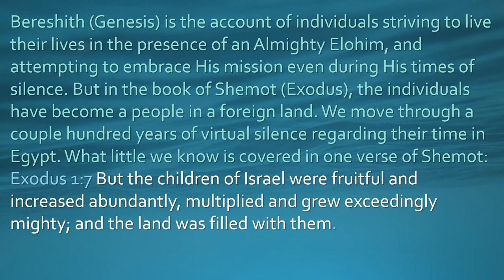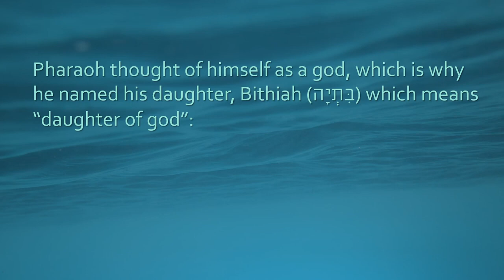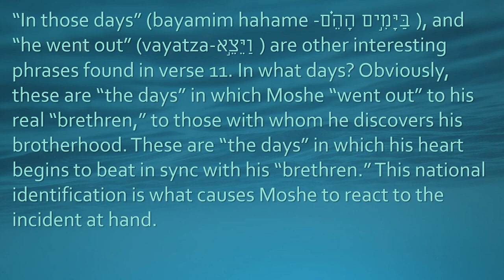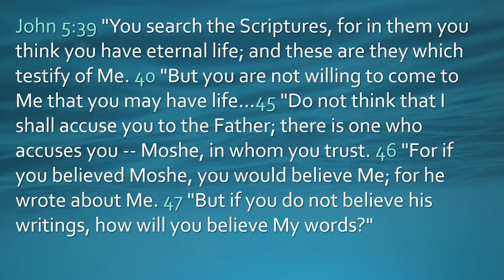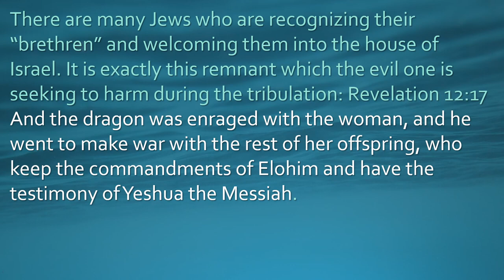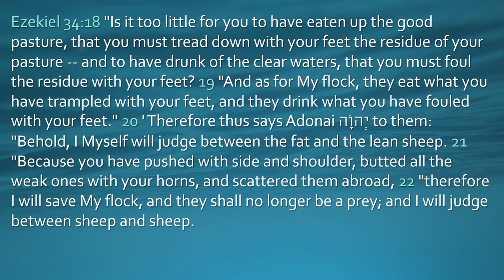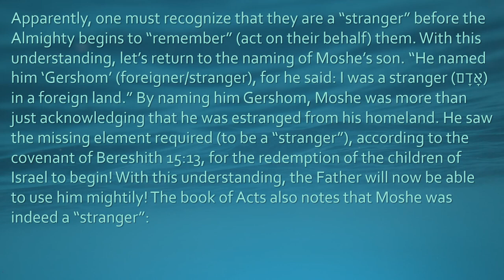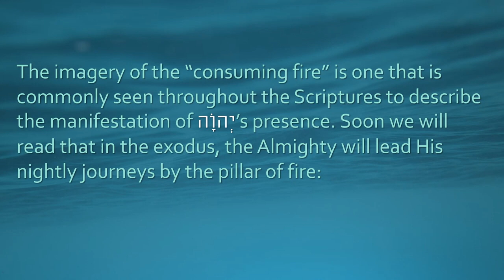December 30, 2023 - PD {Shemot Names}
We start the Book of Shemot (names) and in the English Exodus, with the opening in our walk as "Strangers in a strange land."